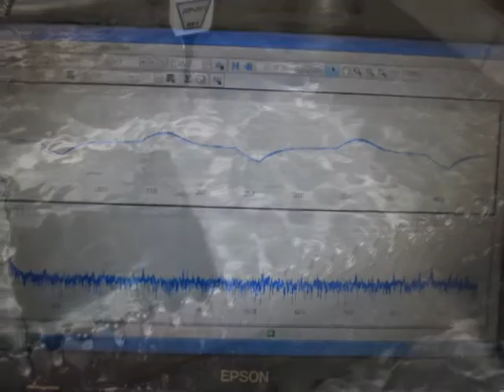スライドショー 超音波実験写真 Ultrasonic experiment photo